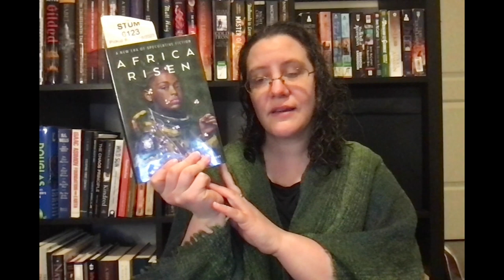March 3 Weekly Wrap Up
Mood reading and Nebula Nomination short stories.

00:00 Intro
00:43 Read Wrap Up
09:23 Writing Wrap Up
10:16 Other Media
12:46 Announcements and Outro